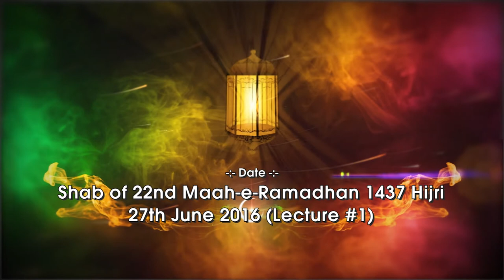Dars #1 [Akhlaq-e-Amali]-Sayyed Mohammad Fayyaz Baqir Husaini-Shab of 22nd Maah-e-Ramadhan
Date: Shab of 22nd Maah-e-Ramadhan 1437 Hijri / 27th June 2016
Speaker: Hujjatul Islam Maulana Sayyed Mohammad Fayyaz Baqir Husaini
Topic: Akhlaq-e-Amali
Venue: Mehfil-e-Saani-e-Zahra(sa) - [ZAIB PALACE] - Andheri, Mumbai